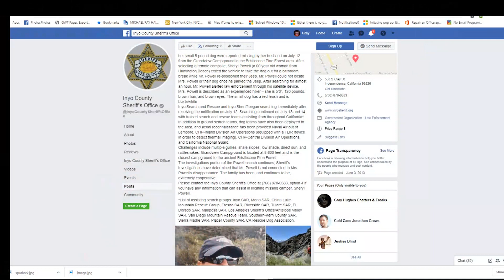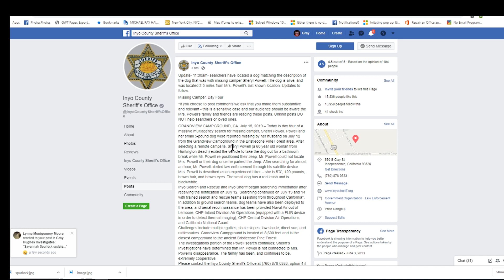Sheryl Powell Dog Found!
NEW CHANNEL
Personal Paranormal Experiences